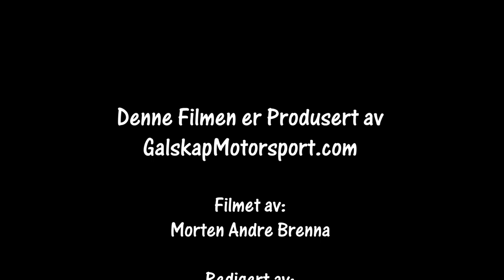Smådølsprinten SS1 06.01.2024